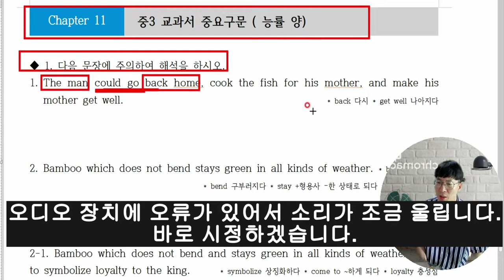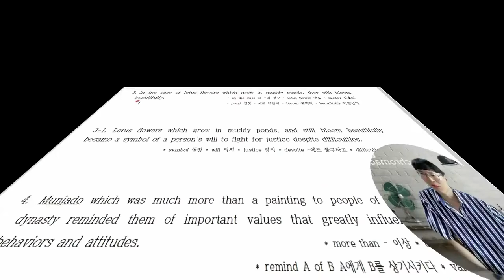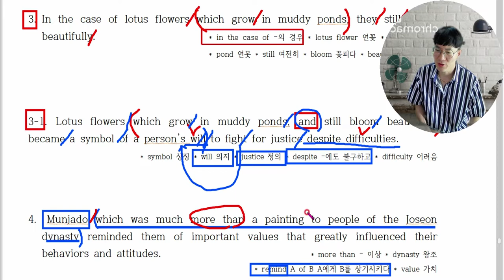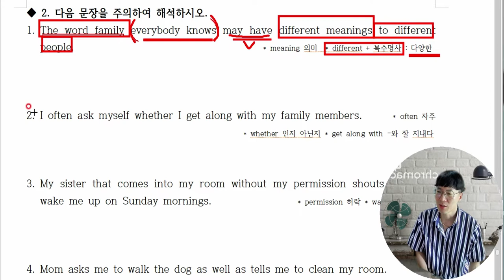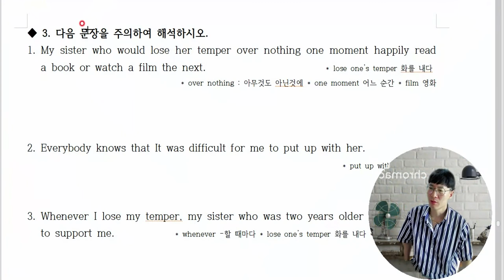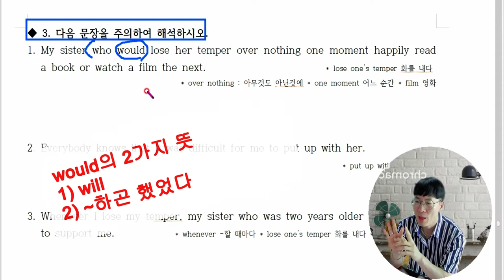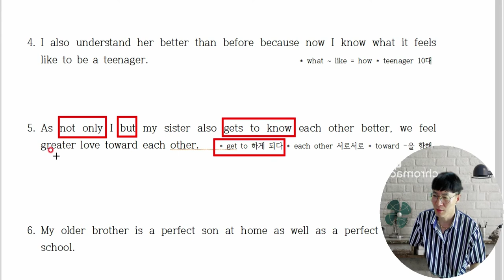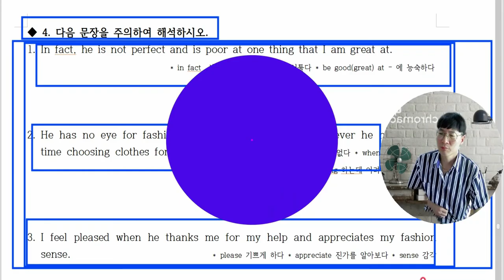11. 중3교과서능률(양)1학기중간고사(1-2과) 에나오는중요구문 뽑아서 만들어 놓았습니다.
100% 장담합니다. PT봉선생 구문독해 공부하면 중학교 교과서 정도는 껌입니다.